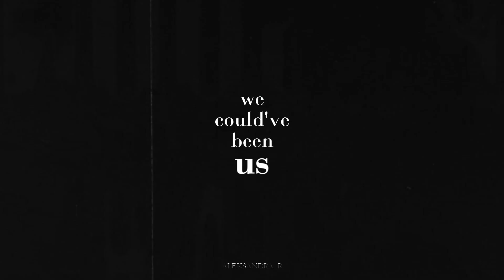» nightcall {crowley✘ aziraphale}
● Watch in HD + comment, please.

● Fandom: Good omens
● Coloring: mine
● Program: Sony Vegas 11